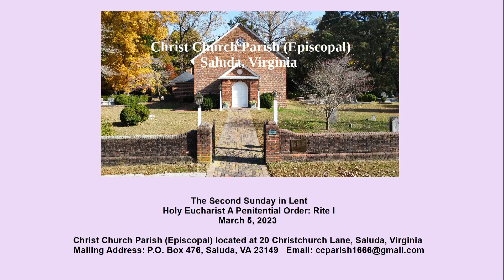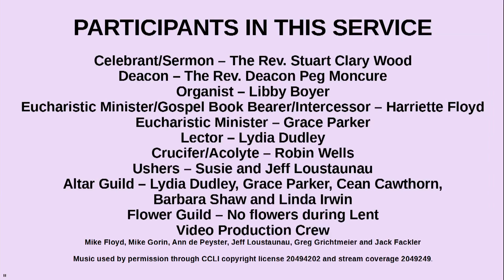The Second Sunday in Lent - March 5, 2023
Holy Eucharist A Penitential Order: Rite I - 10:30 AM Service